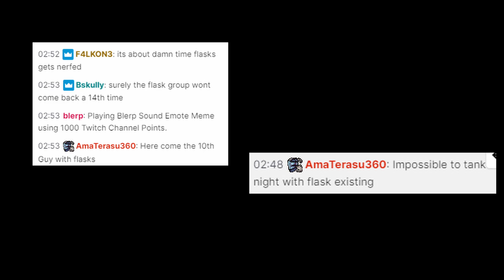Drunk Warden shreds colonial tanks and fists HelpingHans | Foxhole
I was celebrating a national holiday with some drinks. While producing msups for one guy I saw info, that our hex was being rushed with ballistas. We stopped the attack, but later in frontline hex we were again rushed many times with tanks. We repelled their attacks and held the line. I was asked to go to The Vault to destroy colonial CV. When I arrived there it was already dead, but i saw a tank fight. And that was where I encountered Hans...
After logging off before going to sleep I went to his stream to see if people had anything interesting to say. The messages at the end of the video were on that stream.